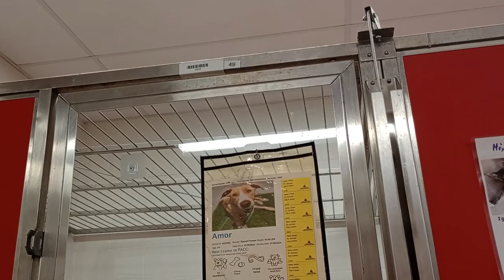Amor(cream) 8mos. A835060 Junior 3y A835581 PACC shelter doggies making best of rough situation 83